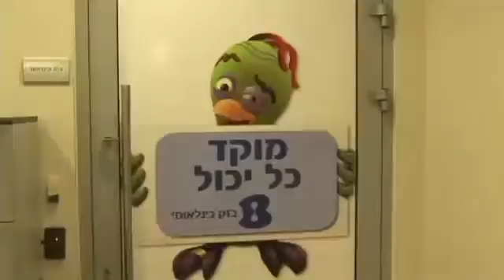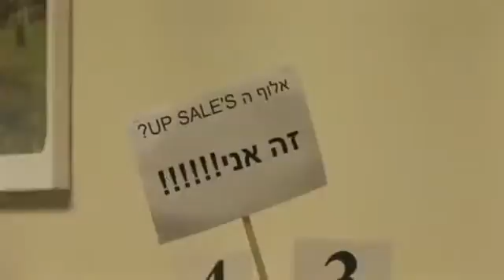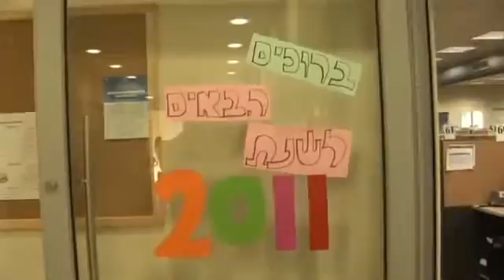travel in israel